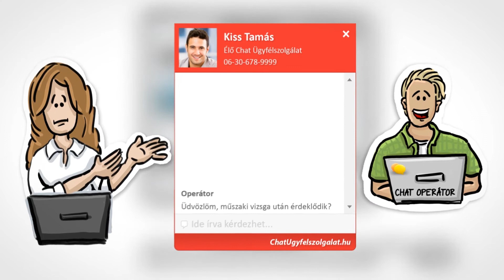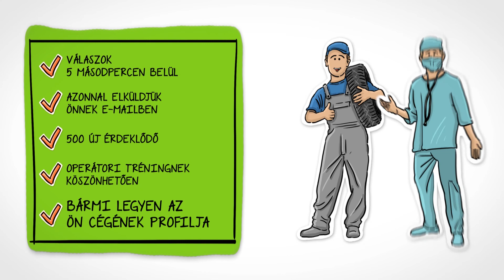ChatÜgyfélszolgálat.hu - Hogy Önnek több vevője legyen!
Magyarország Első Professzionális Outsourcing Chat Ügyfélszolgálataként Garantáltan Új Vevőket Hozunk Önnek!
Weboldalak részére nyújtunk Élő Chat Ügyfélszolgálatot, hogy minél több vevőjük legyen. Segítünk "megfogni" a látogatókat és kiszolgálni őket, még mielőtt kilépnének a weboldalról.